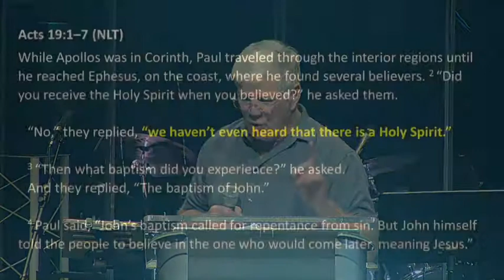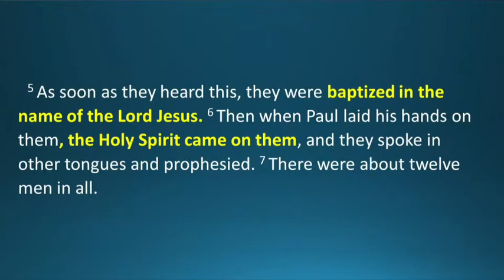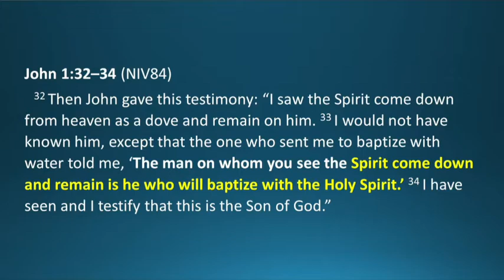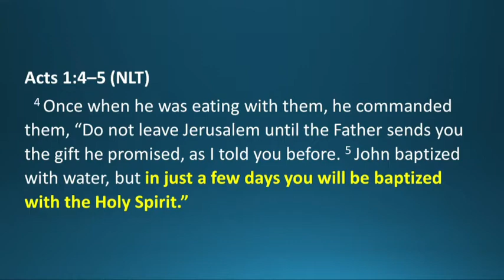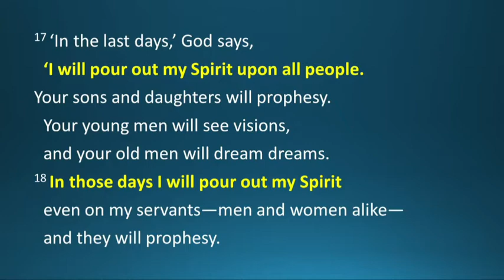Three Baptisms of a Believer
Crossroads Christian Church
Sunday Sermon
May 15, 2022
Pastor Pat Kleitz